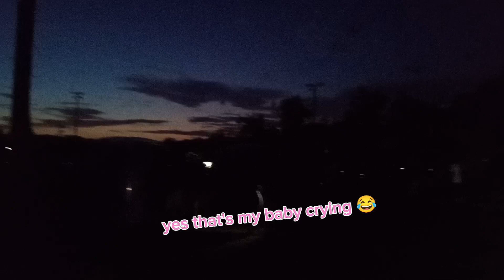Day in the life vlog Pt 1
Watch as SaucySeda tackles daily mom/entrepreneur/content creator/single life 🥳